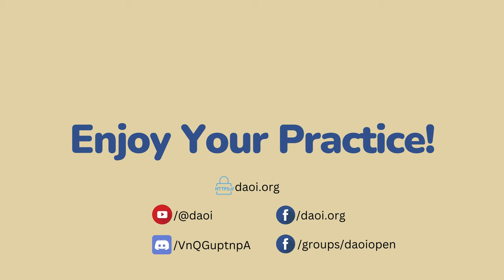DAOI Talks (40): Xingyi Martial Arts Club, Dayton, Ohio 🇺🇸 w/ Frank E. Kyle III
Frank E. Kyle III is one of 4 instructors at the Xingyi Martial Arts Club (MAC) located in Dayton Ohio. Frank teaches Sun Style Taiji, Bagua, and push hands/No-Gi Shuai Jiao. The Xingyi Martial Arts club is dedicated to the teaching of Xingyi, Taiji and Bagua principles. Between Frank and the other instructors, the club teaches 3 types of Xingyi: Shang Style, Song Style, and Yizong. The club also offers instruction in Spear, Staff, Dao and Jian, as well as Filipino martial arts, primarily Balintawak.